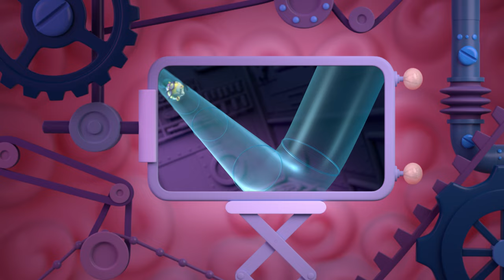💁‍♀️❤️ Blunderburg's Women ❤️💁‍♀️ | Chico Bon Bon Adventures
International Women's Day is here and we are celebrating all of the lovely ladies from Blunderburg.